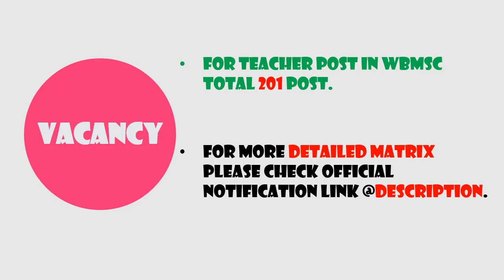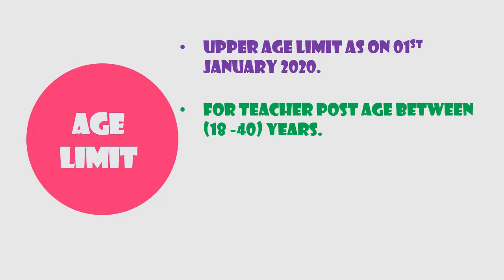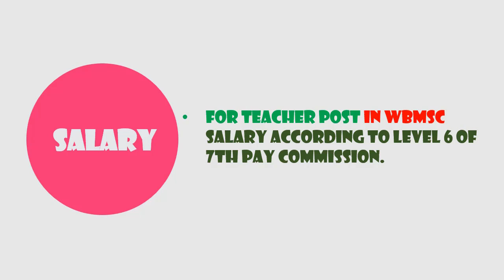West Bengal Teacher Recruitment 2020 | WB Govt Job 2020|| Syllabus| Exam Pattern | Imp Date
West Bengal Teacher Recruitment 2020 | WB Govt Job 2020|| Syllabus| Exam Pattern | Imp Date Online Applications are invited for  Teacher Post Under West Bengal Municipal Service Commission(WBMSC).

West Bengal Teacher Recruitment 2020 | WB Govt Job 2020 |Employment News Video Stamp

00:36 West Bengal Teacher Recruitment 2020 | WB Govt Job 2020 Vacancy

00:52 West Bengal Teacher Recruitment 2020 | WB Govt Job 2020 Educational Qualification

01:42 West Bengal Teacher Recruitment 2020 | WB Govt Job 2020 Age Limit

02:05 West Bengal Teacher Recruitment 2020 | WB Govt Job 2020 Fees

02:18 West Bengal Teacher Recruitment 2020 | WB Govt Job 2020 Salary

02:26 West Bengal Teacher Recruitment 2020 | WB Govt Job 2020 Imp Date

02:36 West Bengal Teacher Recruitment 2020 | WB Govt Job 2020 Exam Pattern

West Bengal Teacher Recruitment 2020 | WB Govt Job 2020 |Employment News Date of Application: 11/03/2020

West Bengal Teacher Recruitment 2020 | WB Govt Job 2020 |Employment News Closing Date of Application: 17/04/2020

West Bengal Teacher Recruitment 2020 | WB Govt Job 2020 |Employment News Apply Online

West Bengal Teacher Recruitment 2020 | WB Govt Job 2020 |Employment News Official Notification

Employment News,
West Bengal New Job Vacancies 2020,
WB Job Vacancy 2020 Teacher,

WB Job Vacancy 2020 Teacher Qualification,
WB Job Vacancy 2020 Teacher Syllabus,
WB Job Vacancy 2020 Teacher Exam Date,
WB Job Vacancy 2020 Teacher Admit Card